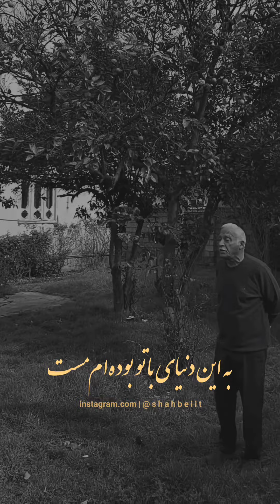زنده خوانی زیبای این پیرمرد خوش صدا.